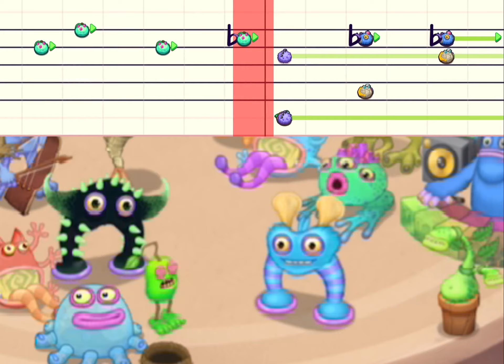He's a Scary Bear by @Griffinilla | MSM Composer cover [2.0]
A remake of my cover of He's A Scary Bear by @Griffinilla! Help Wanted 2 came out today so I figured I'd upload this cover today. I hope you enjoy this cover as much as I did making it :)
Also not premiering this one because apparently there's been some premiere glitch going on and I want to test to see if that is true or not.